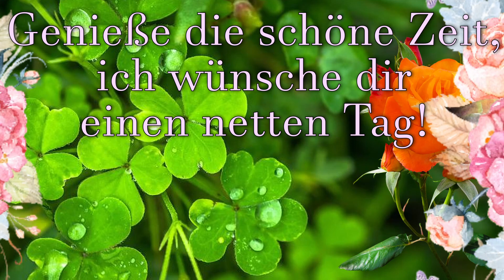Guten Morgen am Samstag!🌼🥰💖